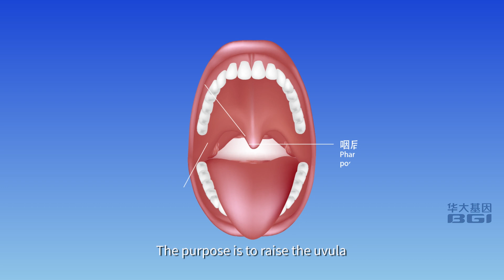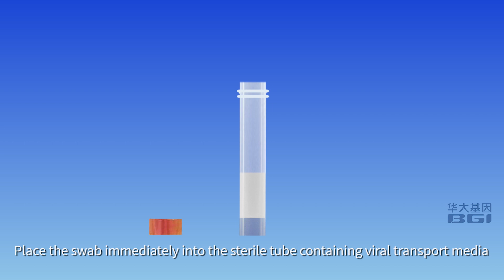[Dutch]Instruction of oropharyngeal swab Self-sampling kit for 2019 Novel Coronavirus testing